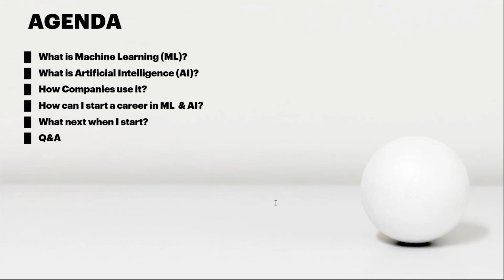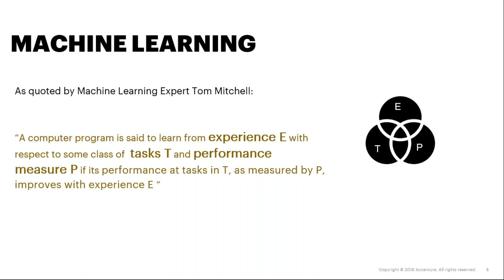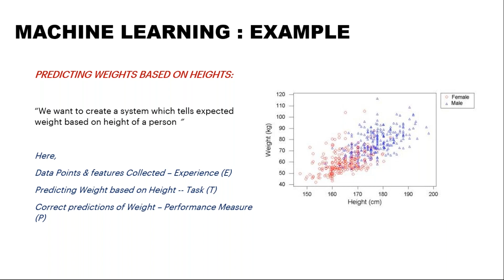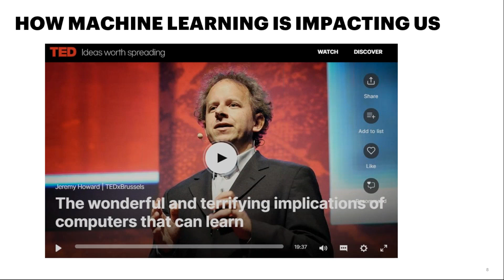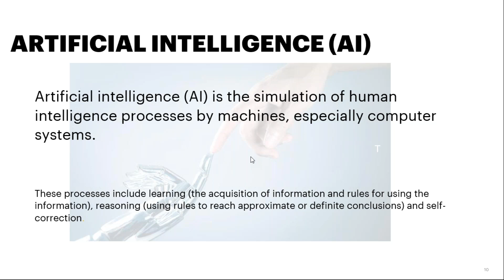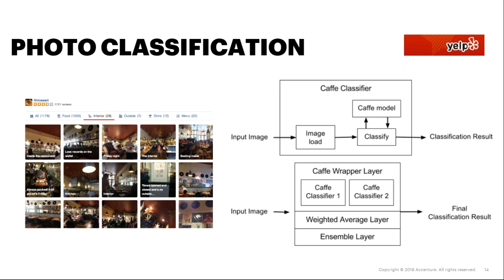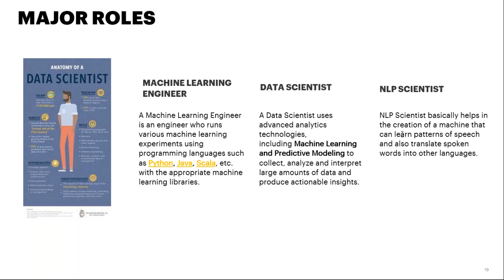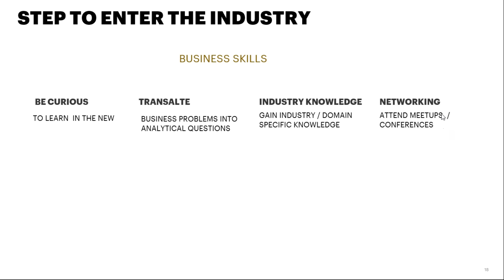Webinar - Career in Machine Learning and Artificial Intelligence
In this webinar - Career in Machine Learning and Artificial Intelligence, presenter Mr. Arpendu Ganguly has spoken on the following agendas:
1. What is Machine Learning?
2. What is Artificial Intelligence?
3. How Companies use it?
4. How can you start a career in ML and AI?
5. What's next when you start?

Components of AI:
Applications-
Image Recognition
Speech Recognition
Chatbots
Natural Language Generation
Sentiment Analysis

Types Of Models-
Deep Learning
Machine Learning
Neutral Networks

Tips to enter this evolving industry - Machine Learning and Artificial Intelligence.

Major Roles Played by - Machine Learning Engineer, Data Scientist, and NLP Scientist.